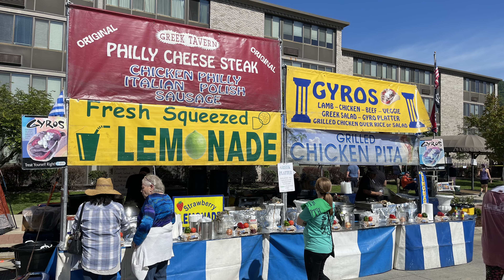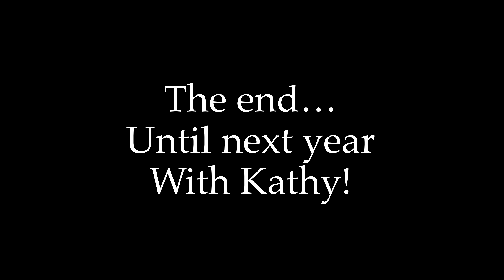National Cornbread Festival